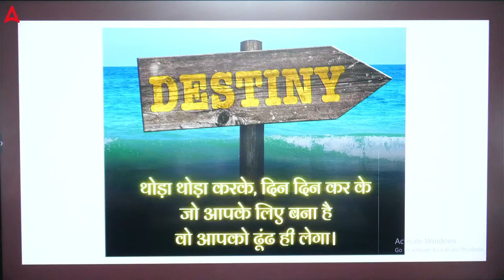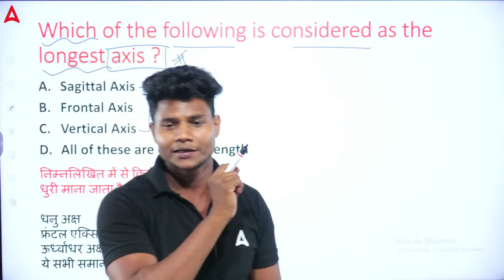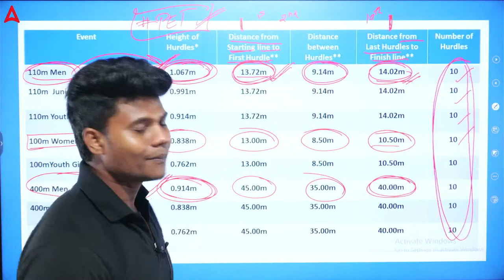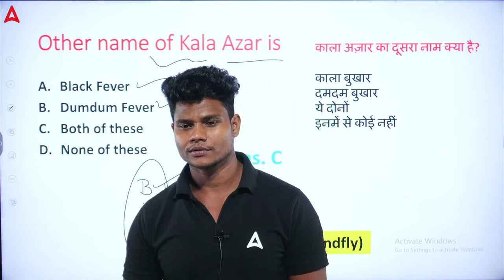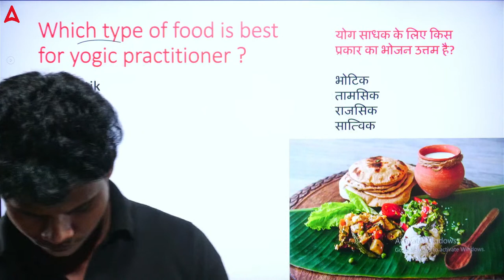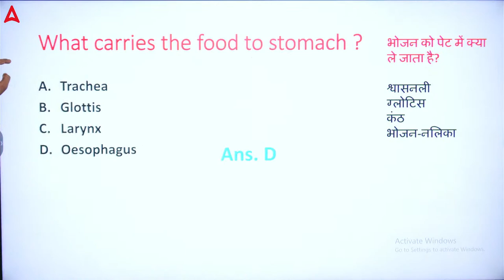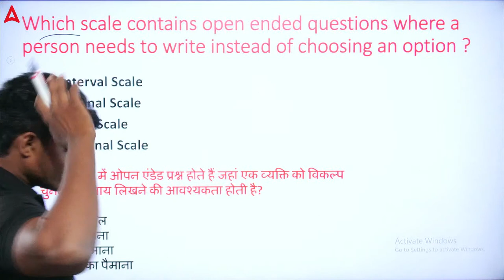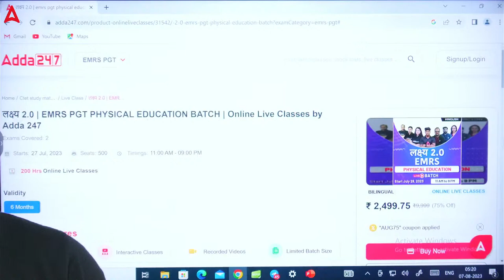Physical Education For All Teaching Exams | MPTET/UP/DSSSB TGT Physical Education #58 By Monu Sir